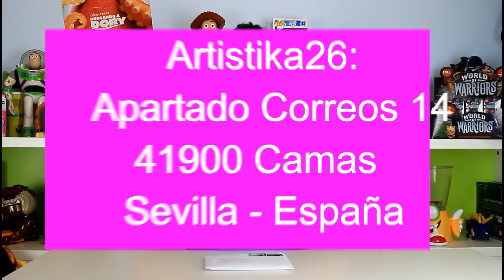Tag de mochila de Artistika 26 | Especial Back to school | especial regreso a clases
Tag de la mochila , hoy tenemos el tag tanpedido llamado tag de la mochila y lo haremos como especial regreso a clases o especial back to school

twiter : @artistika26